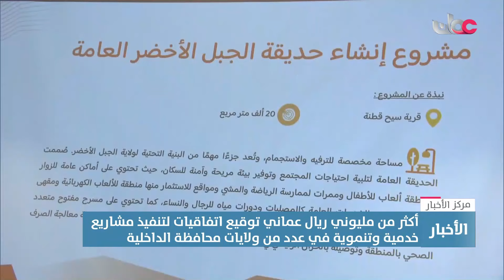تقرير | توقيع اتفاقيات لتنفيذ مشاريع خدمية وتنموية في عدد من ولايات محافظة الداخلية.